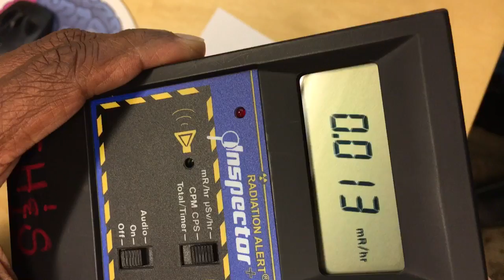Radium dots on a mido commander tension ring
Radium was used as a radioluminescence energy source for luminous dials and hands.